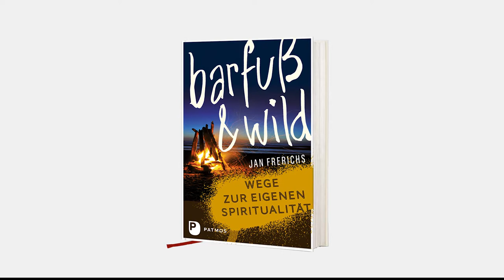barfuß & wild - Wege zur eigenen Spiritualität, Patmos 2018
»Barfuß & wild« steht für eine Haltung, die offen ist für intensive Erfahrungen. Wer barfuß geht, bleibt nicht in der Rolle des Zuschauers, sondern lässt sich berühren. Jan Frerichs lädt dazu ein, alte Schuhe und Schutzhäute abzustreifen. Das ruft den Spürsinn wach, damit wir bereit werden für den »heiligen Boden«, auf dem unsere Begegnung mit dem Göttlichen ihren Ort finden kann. Es gibt diesen Ort, und es ist Zeit, das heilige Feuer wieder zu entfachen. Es ist Zeit zum Aufrühren der Glut!